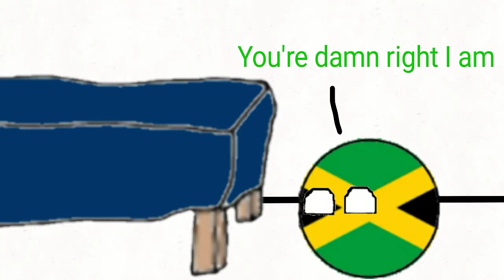August 6th my dudes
It's the land I love